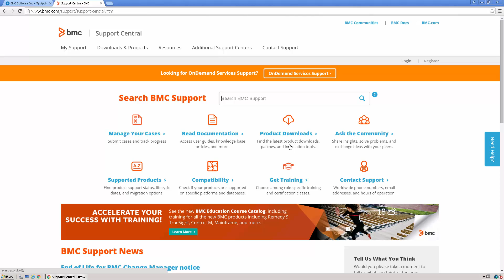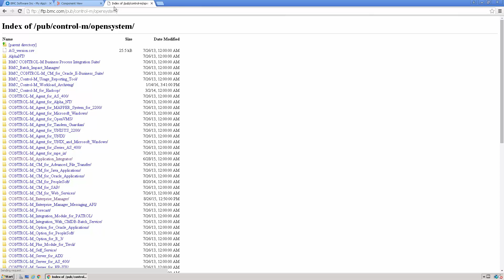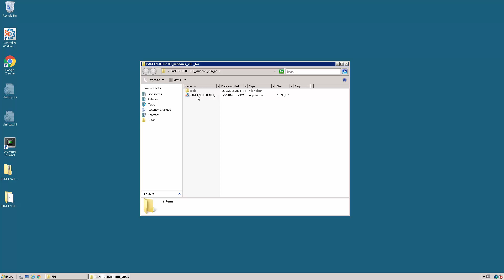Find and install latest Control-M/EM Fix Pack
Find out from where to download and install the Control-M fixpacks